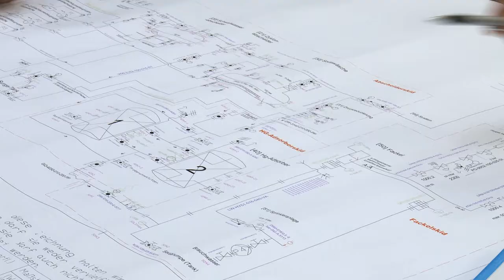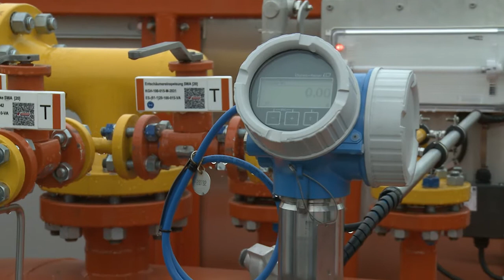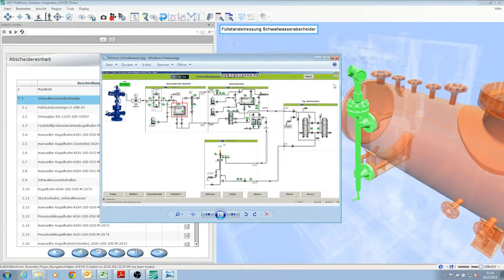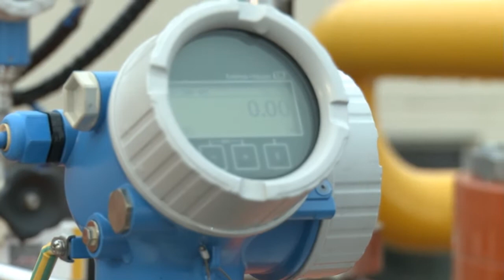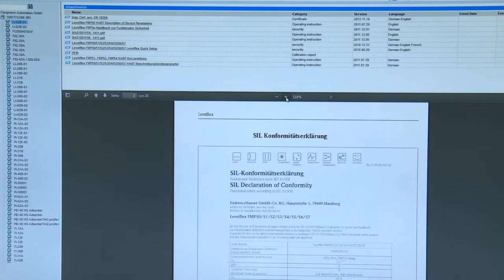Messtechnische Komplettlösung für eine mobile Freiförderanlage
Beschränkte Erdöl- und Erdgasvorkommen in Deutschland zwingen Mineralölunternehmen zur optimalen Effizienz bei der Förderung der unterirdischen Schätze. Über die Jahre verwässern Bohrlöcher und die Ausbeute wird geringer. In diesem Fall kann eine Bohrlochstimulation den Ertrag wieder steigern.

Dafür hat die Fangmann Group eine mobile Freiförderanlage entwickelt. Wichtiger Teil dieser Anlage ist das vereinheitlichte Messtechnikkonzept mit den vier Messprinzipien Druck/Differenzdruck, Füllstand, Temperatur und Durchfluss.

Die richtige Auslegung der Messtechnik, eine problemlose Inbetriebnahme und die anwenderspezifische Dokumentation sind Kernelemente der alles-aus-einer-Hand-Lösung. Sicherheitsschaltungen nach IEC 61508 mit modernem Zweileiter-Gerätekonzept und Mitarbeiterschulung sowie Dokumentation über virtuelle Realität sind Bestandteile dieser außergewöhnlichen Lösung.